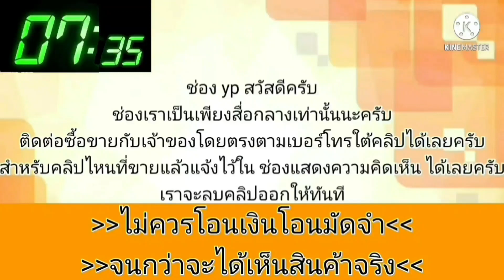civic 4 door ราคาถูกๆ 30,000 บาท💥เครื่องดีเกียร์ดี เกียร์ออโต้👍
1993 Honda Civic

฿30,000

1993 Honda Civic · Sedan · ขับไปแล้ว 99,999 กิโลเมตร

ขายฮอนด้า ซีวิค รถปี 1993
เครื่อง D15B หัวฉีด
ล้อแม็คขอบ 15
เครื่อง เกียร์ ช่วงล่างแน่น
สภาพสีโดยรวม 90%
ภายในเดิม สวย สะอาด
เบาะหนัง แดง ดำ
เครื่อง เกียร์ ช่วงล่างดีมาก วิ่งทางไกลสบาย

เอกสารครบ พร้อมโอน

รถอยู่ อ.เมือง จ.เพชรบุรี
ตรงข้ามทางเข้าเขาบันไดอิฐ

T.0865513408